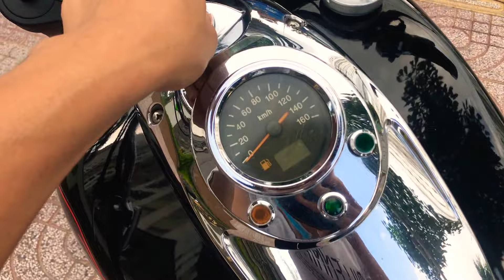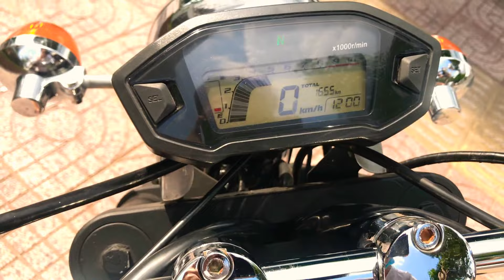Truc moto 0932047957 Zalo 0768447735 bán superharley 170 két nước . Giá 75 triệu bao síp toàn quốc